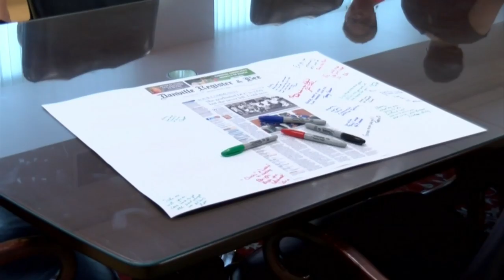Longest-serving employee in Danville Community College history retiring